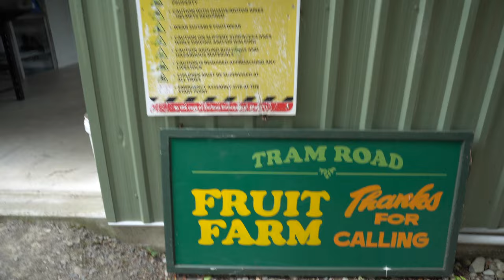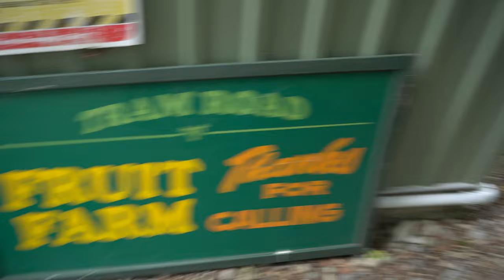Picking Cherries In The Rain: A Cheery Adventure!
Cherry picking at Swannanoa Christchurch
NO eating too much hahaha